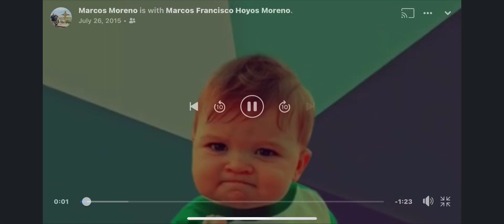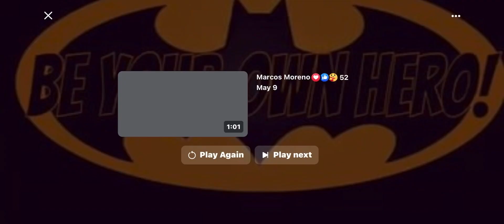July 26, 2023